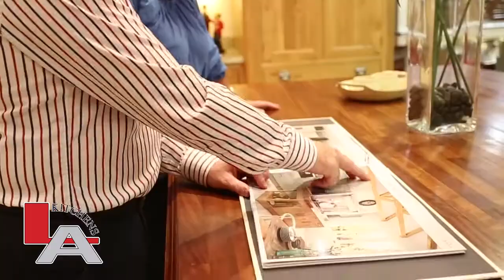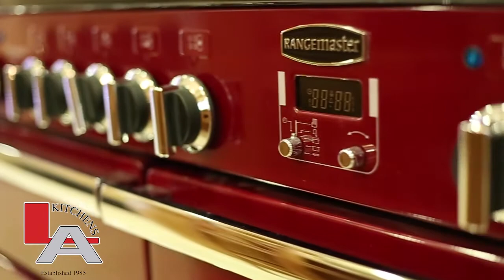LA Kitchens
Based just outside the picturesque village Glaslough in County Monaghan L.A Kitchens are a family owned business and have been manufacturing kitchens since 1985.

We design, create and install custom-made bespoke kitchen and bedroom furniture and supply leading electrical appliance brands to put the finishing touch to your new kitchen.